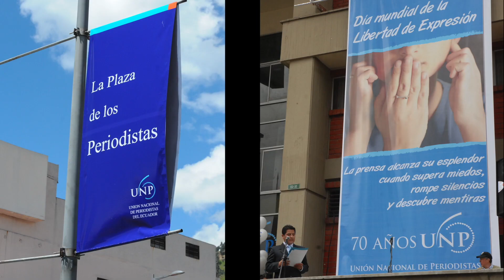CIUDADANIA DEMOCRACIA Y DESARROLLO INVITADA DORA ORDOÑEZ CUEVA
TEMA LA LUCHA ANTICORRUPCIÓN Y EL PROYECTO DE GOBIERNO DE LENIN MORENO